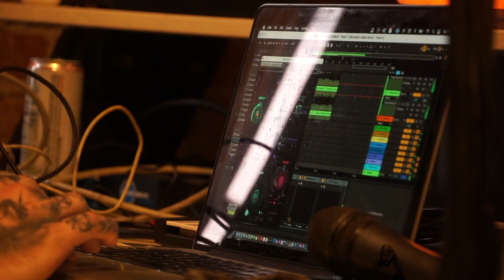Black Smurf Studio vlog June 2023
exclusive look into the legend's recording process.